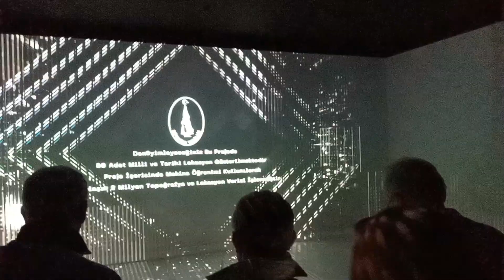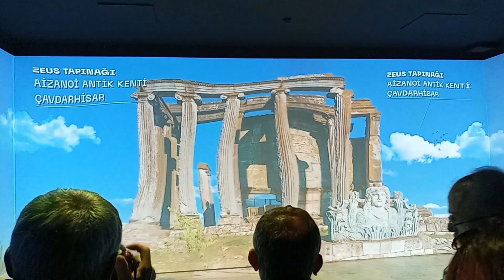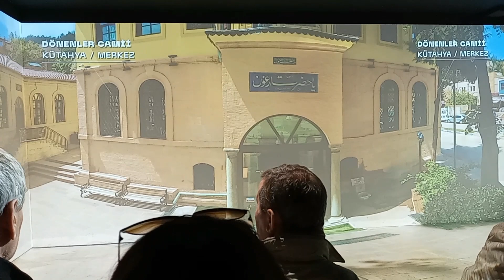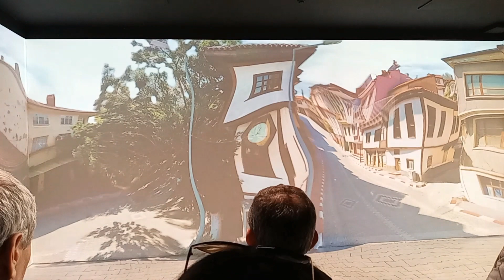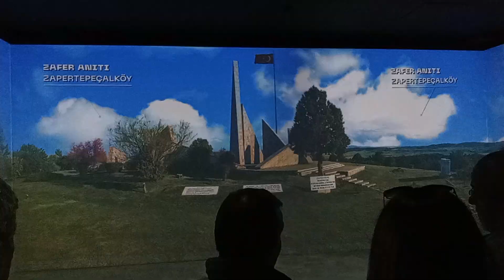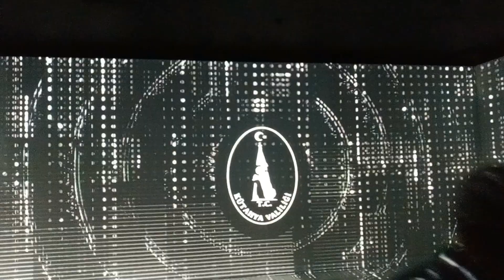Kütahya Tanıtım Odası 3D Mapping